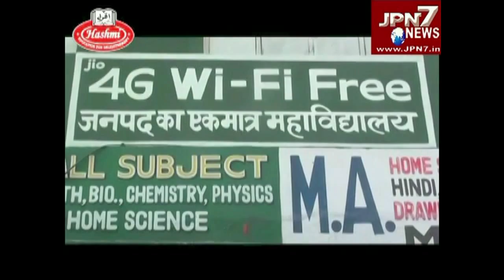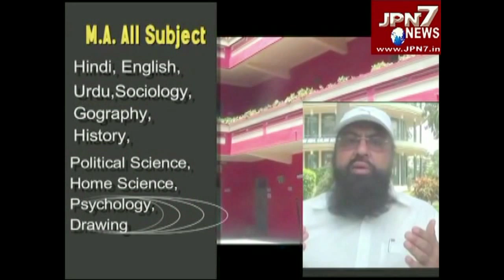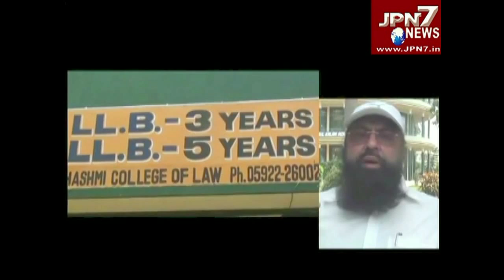कौशांबी : आलोक कुमार की गिरफ्तारी पर भड़के कांग्रेसी , डीएम को सौंपा ज्ञापन#JPN7NEWS